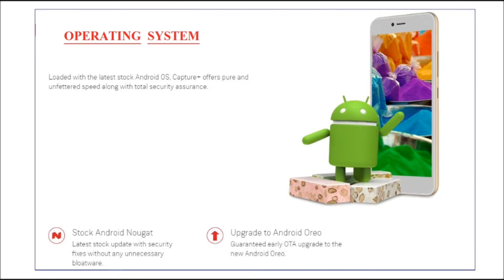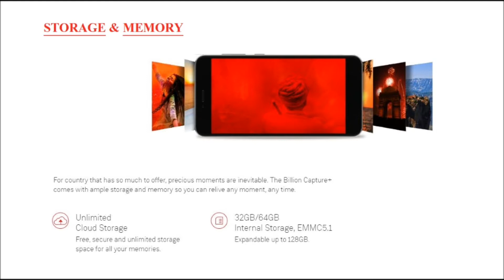Flipkart Billion Capture Plus Smart Phone - Curiosity for F.A.Q